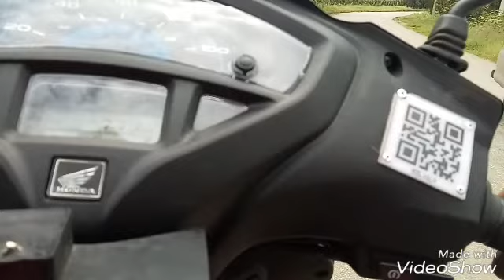Sarjapur to Madivala